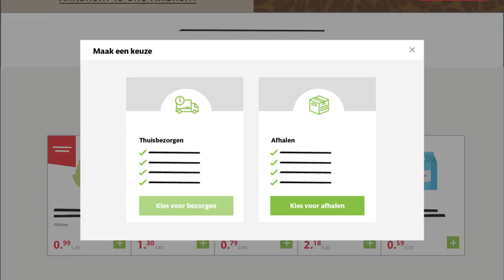Hoe werkt online bestellen bij DekaMarkt?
Het is heel makkelijk! Bestel je boodschappen online bij DekaMarkt en wij bezorgen ze bij je thuis. Je hoeft dus niet meer te sjouwen met zware boodschappen en je houdt meer tijd over voor jezelf.

Bekijk of we ook bij jou thuisbezorgen en start direct je bestelling op Ervaar ook het gemak!